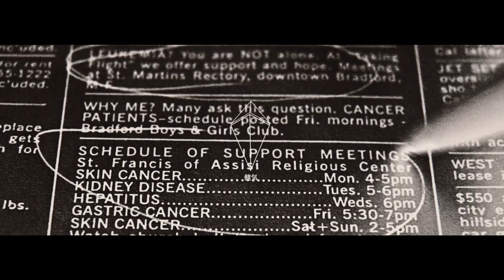EPILEPTIC LOVE. ft. re.corrupt